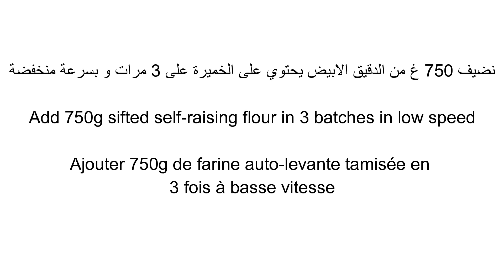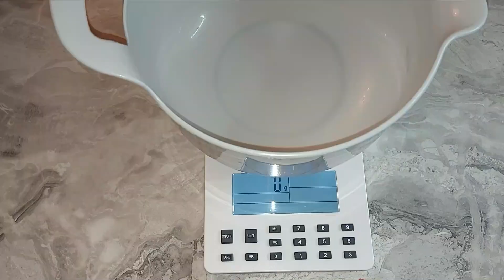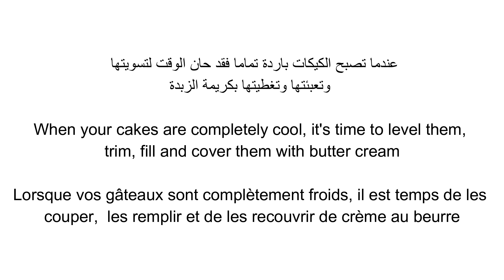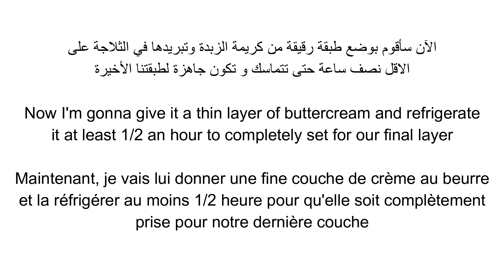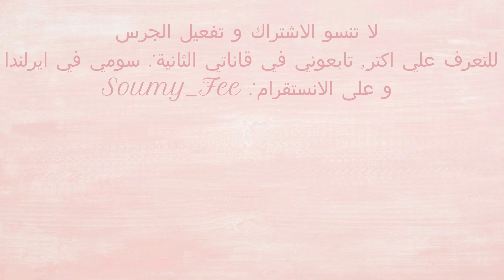اسهل طريقة لتزيين اليونيكورن كيك🦄How to make & decorate a Unicorn cake\Rainbow cake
Translated recipes to English and French
Soumy Fee   سومي في ايرلندا